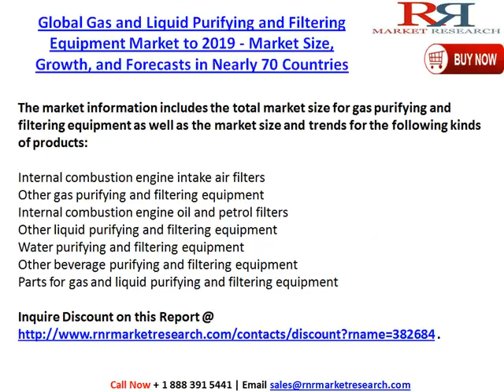Global Gas and Liquid Purifying and Filtering Equipment Market to 2019 - Market Research Report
Global Gas and Liquid Purifying and Filtering Equipment Market to 2019 - Market Size, Growth, and Forecasts in Nearly 70 Countries